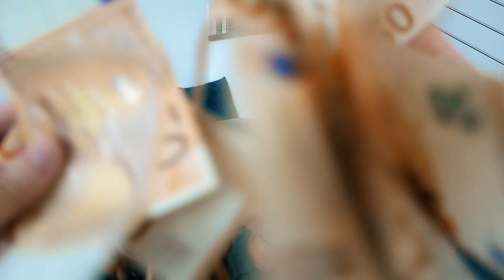FROZEN CROWN guide to survive the quarantine - Winterbane creative process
Niso, Jade and Federico discuss the creative process in the quarantine era. Is it possible to make an album without ever meeting each other, through phone calls and Whatsapp chats? Does extreme conditions influence creativity in a positive way? How to work under pressure?
The Winterbane creative process was very hard. We had to bear a line up change, find new band members and work with people we never met before, all with a limited time and during quarantine. How we succeed?